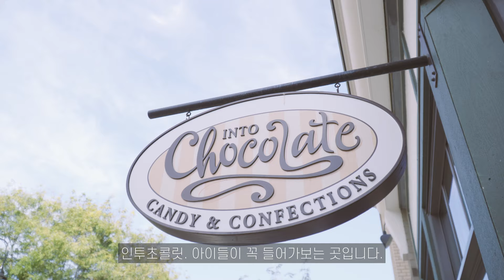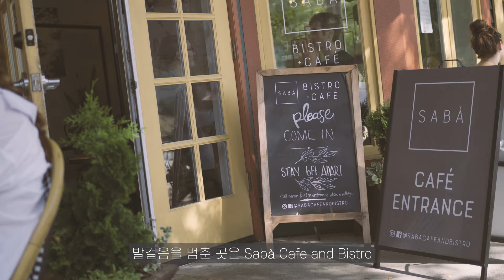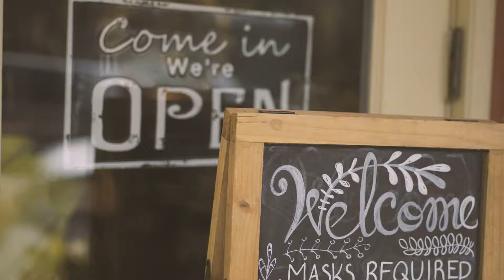Vancouver Vlog - Fort Langley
We visited Fort Langley in Vancouver.

Today's spots

🍭 Into Chocolate
  📍 9220 Glover Rd #180, Langley, BC V1M 2R6

☕ Sabà Cafe and Bistro
  📍 23343 Mavis Ave unit 102, Langley, BC V1M 2R6

🌹 Niche Boutique Florals
  📍 23343 Mavis Ave #106, Langley, BC V1M 2R6